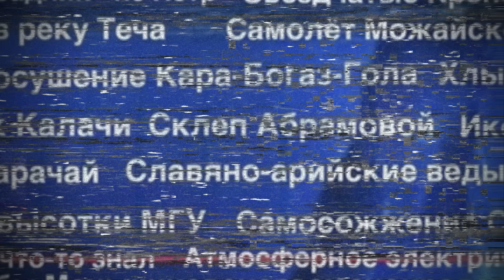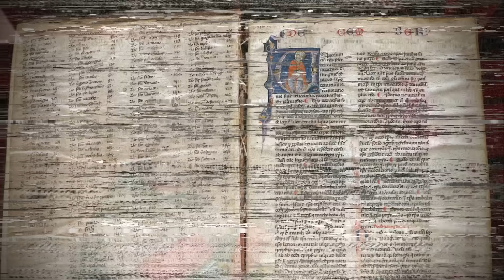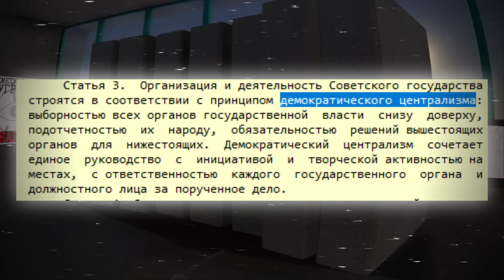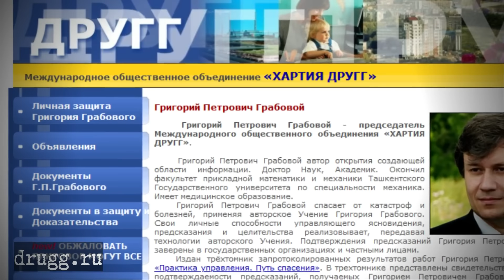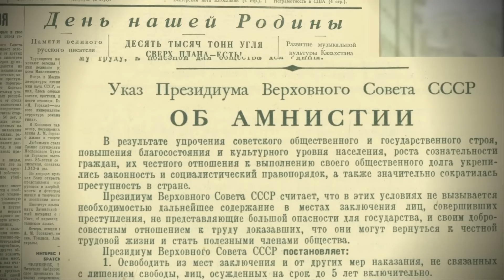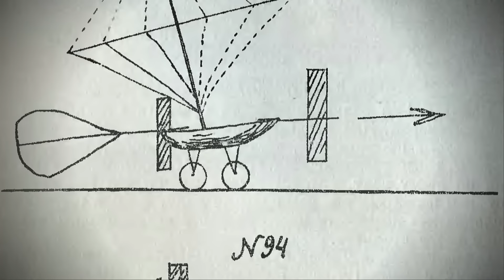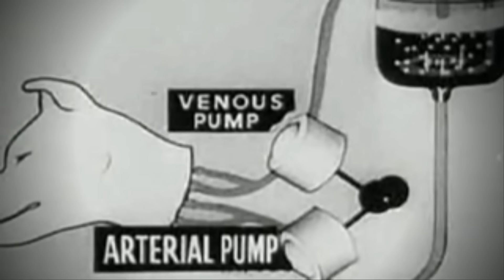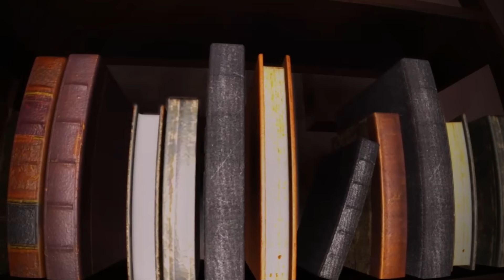Новый айсберг тайн СНГ, Уровень 2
Очередной уровень айсберга тайн СНГ, в котором мы узнаем о нескольких странных сектах, мрачных исторических событиях и некоторых современных вещах.